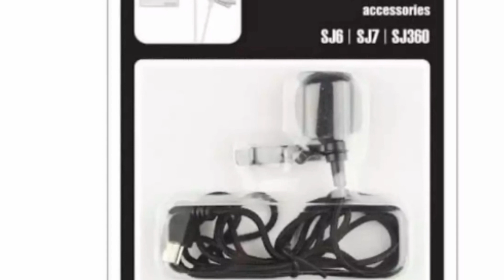HOW TO SET UP MIC TO YOUR HELMET and how to block the air noise.(SJCAM 6 LEGEND)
Paano mababawasan ang air noise sa inyong mic sa helmet nyo Lalo na pag nag riride, simple tips Kong paano.